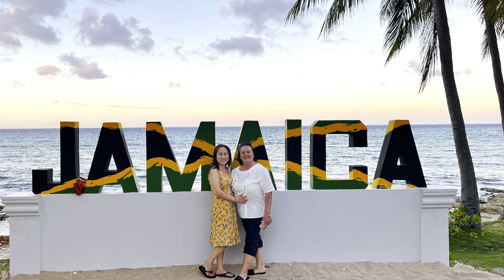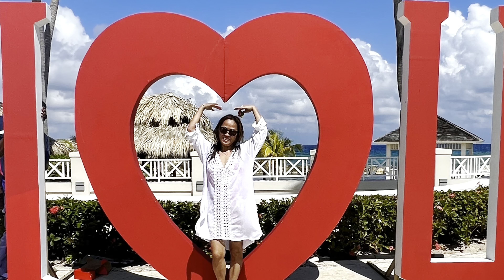Jamaica Valentines 2022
Bear Family and both of us spent 4 days on Montevideo Bay in Jamaica at Hyatt Ziva Rose. It’s awesome!